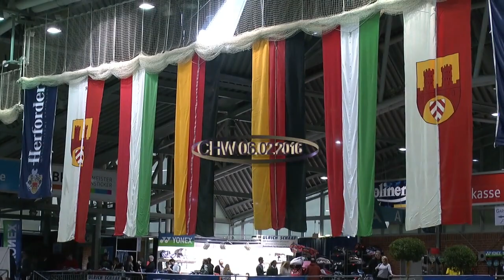BADMINTON 2016 - DEUTSCHE MEISTERSCHAFT BIELEFELD 2016 - HERRENEINZEL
1 Halbfinale. M. Zwiebler gegen A. Roovers. GERMAN BADMINTON CHAMPIONSHIP 2016. FEDERBALL 2016. FEDERBALLTURNIER. DEUTSCHE BADMINTON MEISTERSCHAFT BIELEFELD 2016. SEIDENSTICKER HALLE. STADT BIELEFELD.